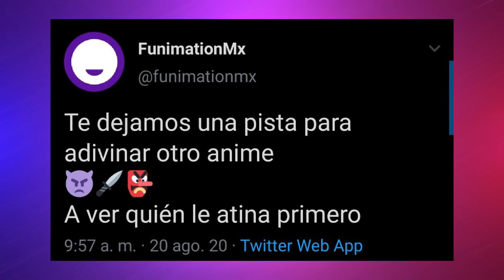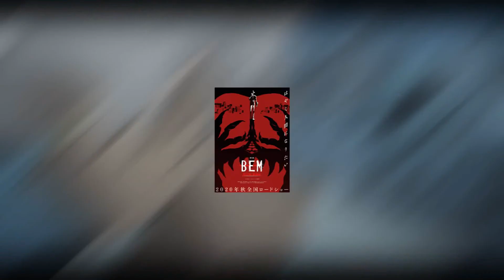Nuevo tráiler para kuma kuma kuma Bear, kimetsu no Yaiba llega a Funimation LA y mas!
Bueno chicos hoy volvemos con nuevas noticias, las cuales les gustaran, pues estamos cada vez más cerca de una nueva temporada que va a ser una de las mejores del año...

CRONOGRAMA ESTACIÓN OTAKU

Lunes Mañana
Martes Noche
Miercoles Tarde
Jueves Noche
Viernes Mañana

Martes gameplay
Jueves gameplay
Domingos gameplay

Todos los días clips de los mejores animes de la temporada y posibles buenos momentos.

Estación Otaku

como siempre, continuara trayéndoles todo lo ultimo del mundo anime, Amv animes todos los Sábados, Tops y mucho mas!!!

NOTICIAS:

1 Gochuumon wa Usagi Desu ka?

2 Strike Witches: Road to Berlin

3 SPY X FAMILY

4 Funimation

5 Tenchi Souzou Design-Bu

6 Kuma Kuma Kuma Bear

7 Ben: Become Human

8 Diosa no Atama

9 Figuras
  9.1 Honkai Impact 3rd
  9.2 overwatch
  9.3 Kimetsu no yaiba
  9.4 Mahouka Koukou no Rettousei